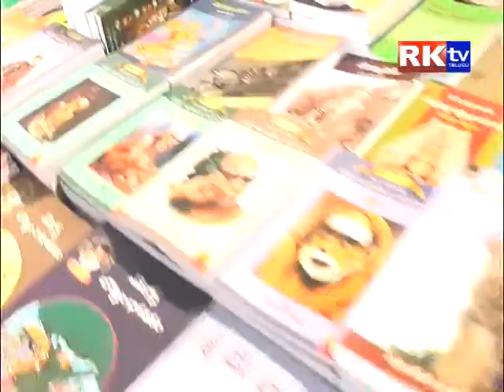06 07 2017 News Rktv Mahabubnagar